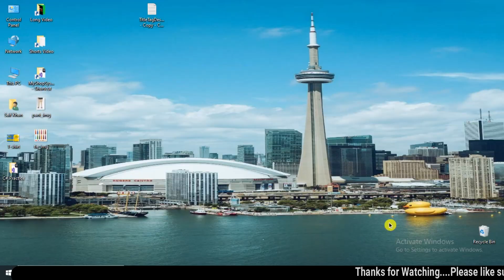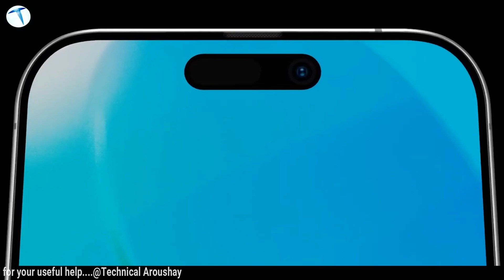iPhone 15 Battery and Storage Leaks by Technical Aroushay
This is the Apple iPhone 15 Ultra

   In this video, I will explain in detailed review about latest iPhone 15 battery and storage leaks.
    * Good luck.

saif
alam
khan
technical aroushay
technical
aroushay
iphone
iphone 15
iphone 15 leaks reddit
iphone 14